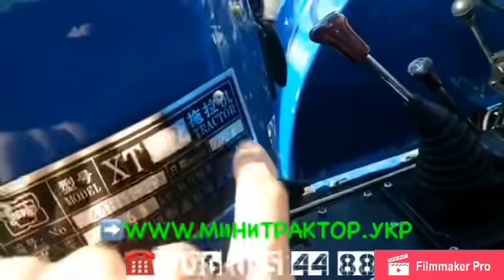Самый прочный с маленьких тракторов 4х4 с подешевле!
В наличии XT 244 NEW ( 24 силы, 3 Цилиндра, редукторный мост, ГУР)
Трактора, Минитрактора, Мототрактора и оборудование к ним !
Наш номер горячей линии - 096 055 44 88